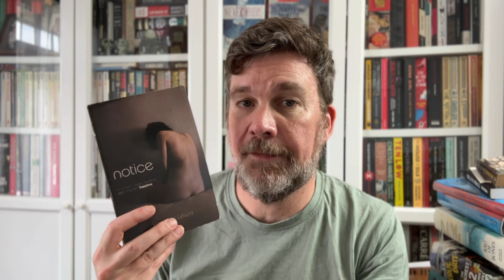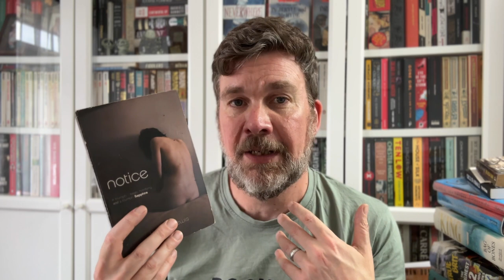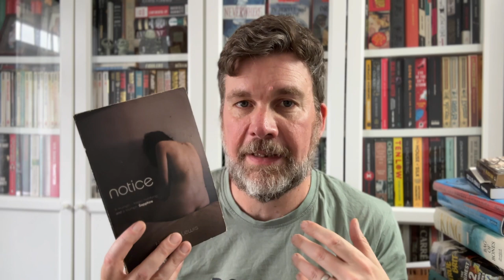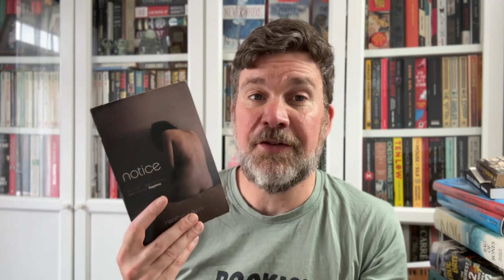WE DID IT: Notice by Heather Lewis is getting a new edition! ❤️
Olly Clarke
SHOREHAM-BY-SEA
BN43 9GT
United Kingdom